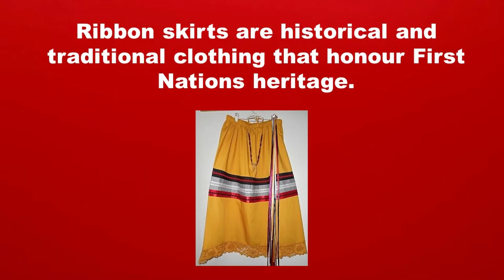Teaching Tuesday - National Ribbon Skirt Day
National Ribbon Skirt Day in January 4th. Ribbon skirts are historical and traditional clothing that honour First Nations Heritage.